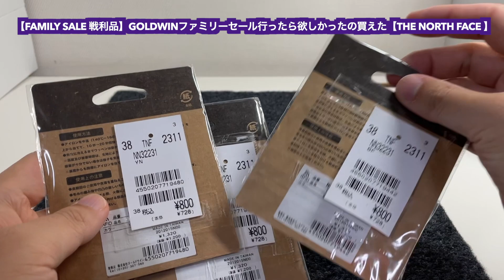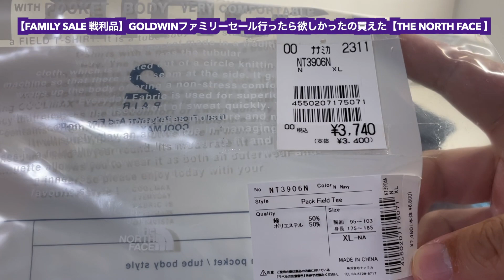【FAMILY SALE 戦利品】GOLDWIN ノースフェイス のファミリーセール行ったら欲しかったの買えた【THE NORTH FACE 】ファミリーセール戦利品こんなん買いました5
１年ぶりのファミリーセール戦利品動画です

【FAMILY SALE】GOLDWIN (ノースフェイス） のファミリーセール行ってきた購入品紹介【THE NORTH FACE 】2025年2月編　あとダウンジャケット応急処置

【THE NORTH FACE】ゴールドウインファミリーセール戦利品こんなん買いました【ノースフェイス】

【THE NORTH FACE】ゴールドウインファミリーセール戦利品こんなん買いました2【ノースフェイス】

【THE NORTH FACE】ゴールドウインファミリーセール戦利品こんなん買いました3【ノースフェイス】

【FAMILY SALE 戦利品】GOLDWIN ゴールドウインファミリーセール戦利品こんなん買いました4【THE NORTH FACE 】

【THE NORTH FACE】ノースフェイス のワッペンをモッズコート貼ってカスタカムしてみた Customize my mod coat with The North Face patch

【THE NORTH FACE】ノースフェイス最近こんなん買いました動画03【マウンテンライトデニムジャケット】NP12032 Mountain Light Denim Jacket サイズ感

【THE NORTH FACE】ノースフェイス最近こんなん買いました動画04【マウンテンダウンジャケット】ND91930  Mountain Down Jacket サイズ感

【THE NORTH FACE】ノースフェイス 購入前に気をつけるべきこと５カ条【失敗談】

【THE NORTH FACE】経年劣化の末路【Patagonia】トレントシェルジャケットTORRENT SHELL JACKET ドットショットジャケット Dot Shot Jacket 加水分解

【THE NORTH FACE】ノースフェイス最近こんなん買いました動画05【サコッシュ比較】パープルレーベル PURPLE LABEL SMALL SHOULDER BAG

【福袋情報】2022年気になるファッション系福袋２【福袋2022】ノースフェイス 、ノースフェイスパープルレーベル 、patagonia、ARKnets、west、CHUMS

【WILD THINGS】知らずに買ったらアレのコラボだった【BUZZ RICKSON'S 】アメカジ　MA-1 リバーシブル

【THE NORTH FACE】ノースフェイス私の持ってる春向きのアウター２着紹介【mountain wind parka】 パープルレーベル

【THE NORTH FACEとARC'TERYX】ベルトを比較してみた【ノースフェイスとアークテリクス】

【THE NORTH FACE】アウトレットで購入！ノースフェイスの欲しかったあの旧モデルGET！【クライムライトジャケット】Climb Light JacketNP12003

【THE NORTH FACE】ノースフェイス ノベルティ ヌプシジャケット 購入【Nuptse Jacket】2022awサイズ感

ザノースフェイス クラウドジャケット レビュー【THE NORTH FACE Cloud Jacket NP11712】ノースフェイス ゴアテックス GORE-TEX 梅雨にオススメ！

ザノースフェイス マウンテンライトジャケット レビュー【THE NORTH FACE Mountain Light Jacket NP11834】ノースフェイス ゴアテックス GORE-TEX

BEAMSのセールで買い物をした物を紹介する動画【THE NORTH FACE PURPLE LABEL ビームス ザノースフェイス パープルレーベル】

【ザノースフェイスパープルレーベル ナナミカ】65/35マウンテンショートダウン サイズ感レビュー【TheNorthFace PURPLE LABEL MountainShortDownParka】

【THE NORTH FACE PURPLE LABEL】ザノースフェイスパープルレーベルの Shoulder Bagレビュー(nanamica ナナミカ)

定番【THE NORTH FACE PURPLE LABEL】ザノースフェイスパープルレーベル MEDIUM DAY PACK / ミディアムデイパックレビュー(nanamica ナナミカ)

【THE NORTH FACE PURPLE LABEL】ザノースフェイスパープルレーベルの 主張が強い Logo Tote / ロゴトートレビュー(nanamica ナナミカ)エコバックにも

【スノーピーク 】私の持ってるアウター（マウンテンジャケット）失敗談 【＊ Snow Peak】

イラストレーターのpodcast「リハビリーヒルズ 」や